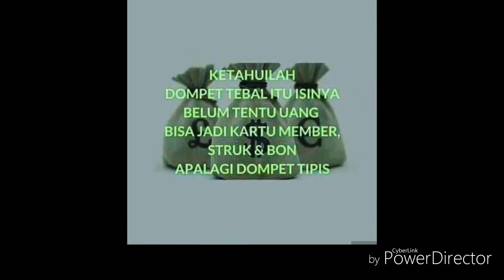UNIK PERNIK KEHIDUPAN " HASRAT DALAM HIDUP "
hasrat dalam kehidupan tentunya banyak ya gays..
entah ingin menguasai semuanya kekayaan,harta dan warisan ataupun yanglain nya ...
tapi jangan lupa juga ya gays dengan tetap beribadah kepada allah swt .dan jangan hanya memikirkan duniawi saja..
setuju ???